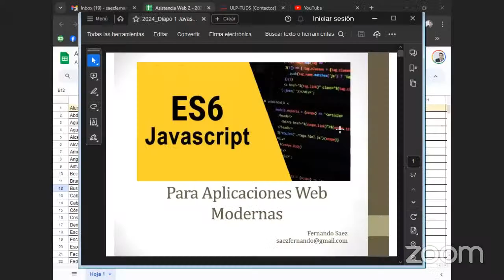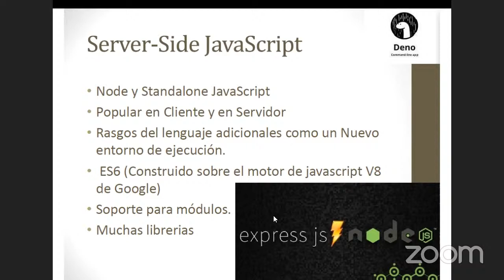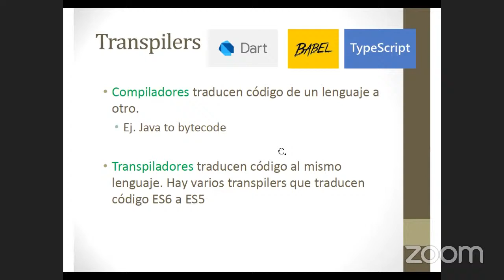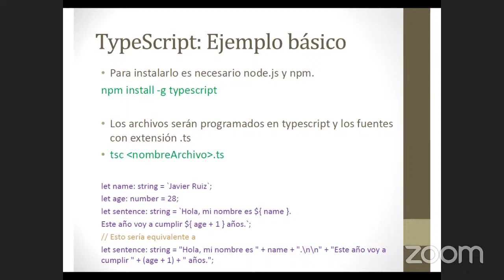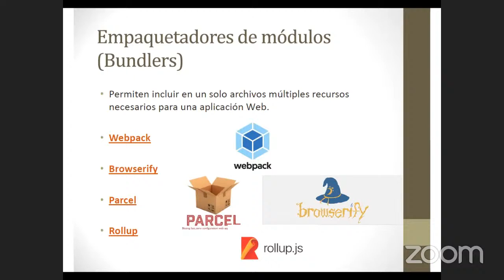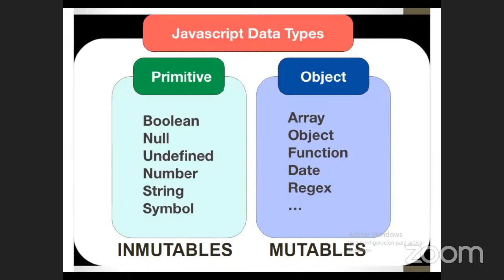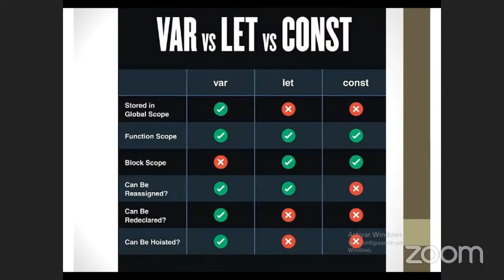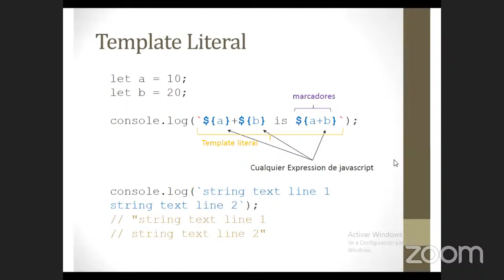JS - 1 14/3/24